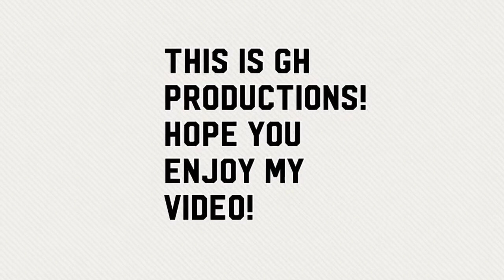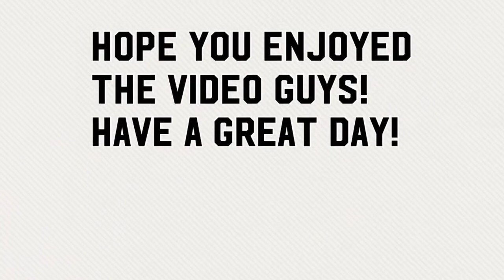Basketball Sterotypes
Basketball Sterotypes! 7 likes in one week for part 2! Have a great day and peace out!